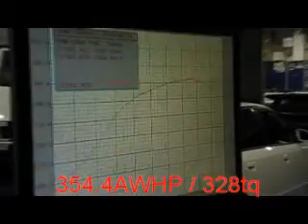2004 WRX STi Dyno Run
354 daily-driven all-wheel horsepower on 91 octane junk gas. 18-19psi. See my other videos for 400+ hp on 100 octane.